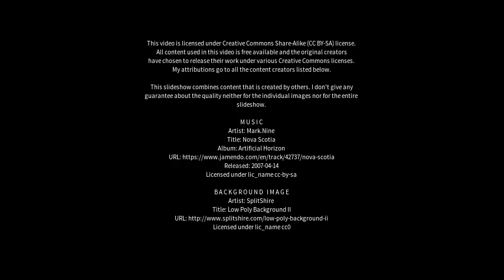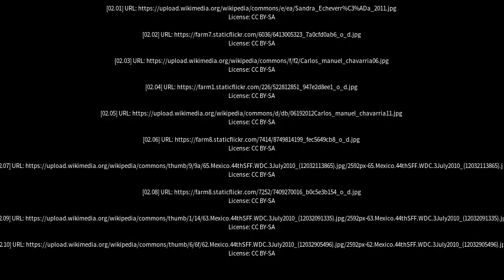Best places to visit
Best places to visit - Chavarría (Argentina) Best places to visit - Slideshows from all over the world - City trips, nature pictures, etc.